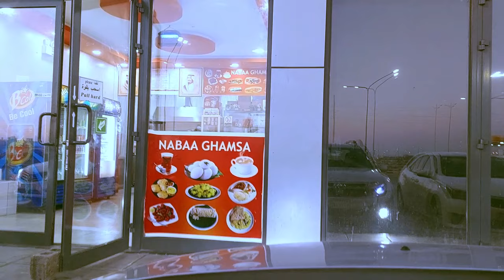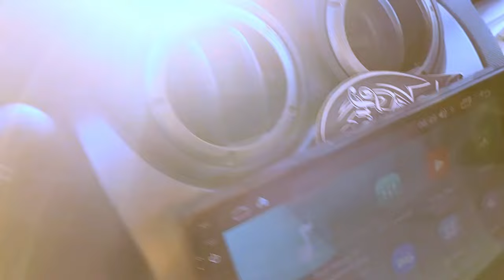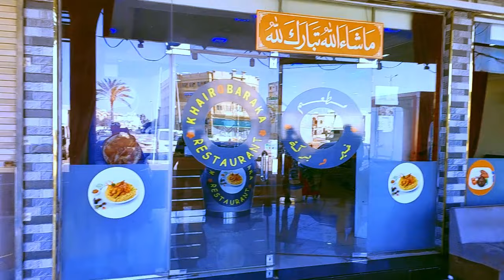Politics of Pakistani & Indian Friends Roast I Click with Bilal I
Carpool Chaos: with my Pakistani & Indian Friends Roast Politics, Jokes Laughter & Tech Talk Across Borders.
Friendship, Food & Fun: Unveiling a Hidden Invention During a Road Trip
Spicy Political Debate & Lunch with Indian & Pakistani Friends
Road Trip Revelations: From Political Jokes to Inventing Bluetooth
Unveiling Bluetooth in the Backseat: A Journey with Friends & Food
Chaiwala vs Chai Lover: Political Smackdown in a Moving Car
Friends, Food & Phas Gaye Hum! Inventing Bluetooth on the Road
Friendship Goals : Spicy Politics & Unexpected Discoveries
"Pakistan," "India," "politics," "jokes," "fun," "carpool," "Bluetooth,"